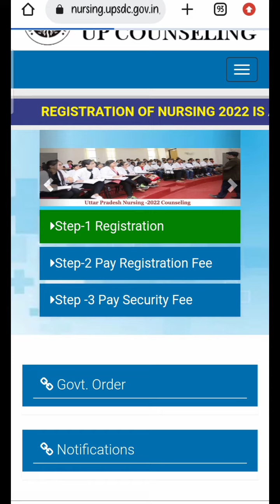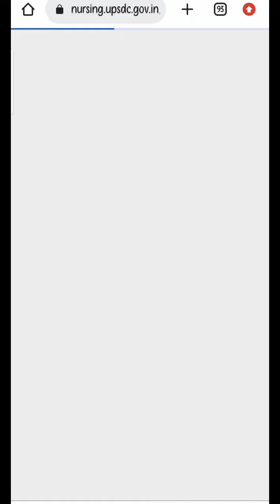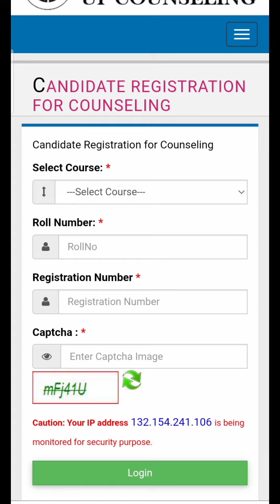UP BSc Nursing Counselling 2022|Counselling link activate now|Registration Process|ABVMU KGMU UPUMS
uttarakhand bsc nursing form 2022,bsc